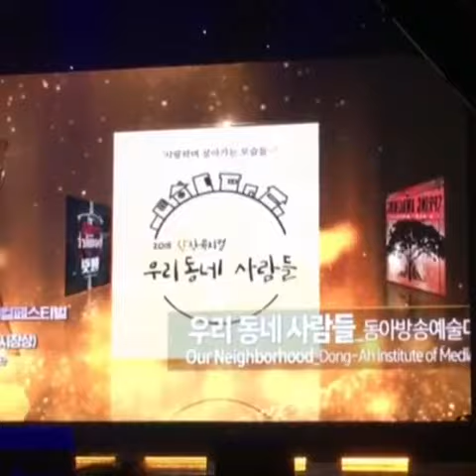180709 Luna - The 12th Daegu International Musical Festival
hyeon_joo_yu